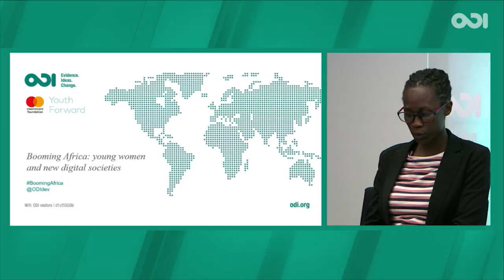Booming Africa: young women and new digital societies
By 2050 more than half of Africa’s population will be under 25 years old. The booming population is posing challenges to African countries to meet the educational and employment needs of young people. Governments and organisations need to think creatively if they are to address these challenges. Investing more on gender-sensitive programmes and considering the potential of digital technologies could develop opportunities for youth on the continent.

Drawing on research from the Youth Forward initiative and the Gender and Adolescence: Global Evidence programme (GAGE) we address two questions: how can we create better educational and job opportunities for youth – especially young women – in rural and urban Africa? And what role can digital technologies play in this process?